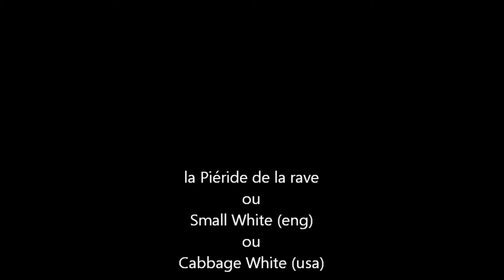Pieris rapae leucotera (Stefanelli, 1869) HD - Piéride de la rave - Jardin papillons - 08/2014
Pieris rapae leucotera (Stefanelli, 1869) - Pieris rapae (Linnaeus, 1758) - Piéride de la rave - Small White (eng) ou Cabbage White (usa) - Le Jardin des papillons Paris - 08/2014

Statut de conservation IUCN (RedList) :
!!!  Non évalué  !!!

Mais cette espèce de Papillons est l'une des plus communnes au monde !